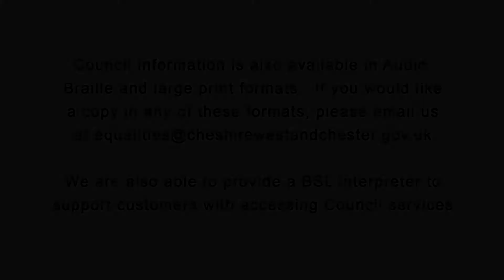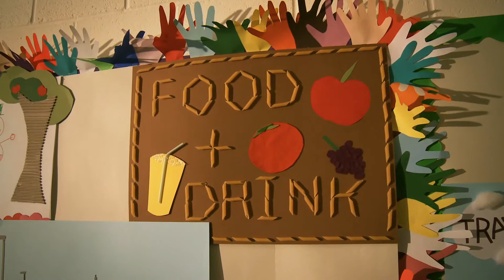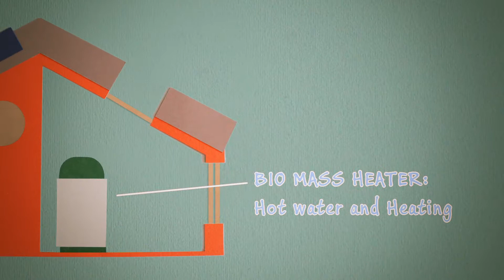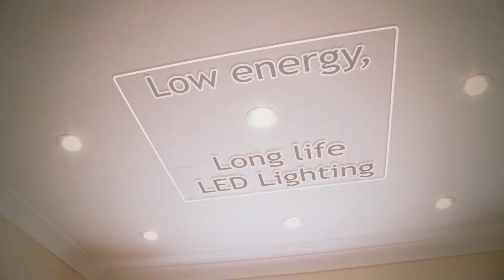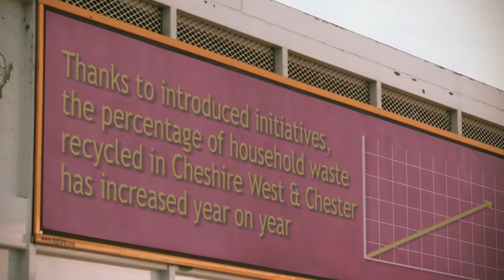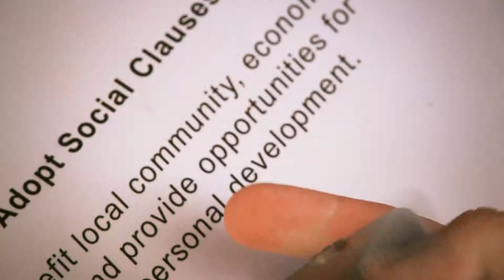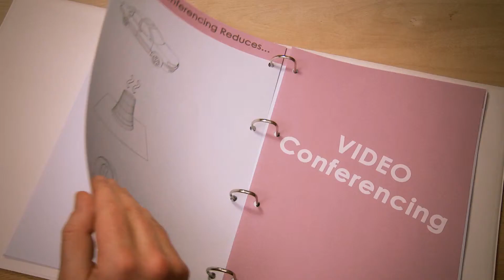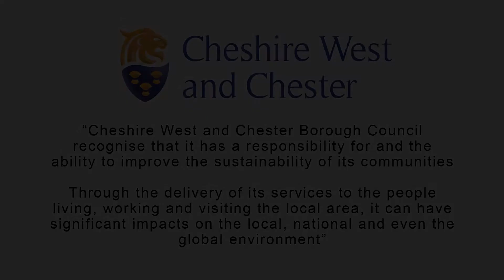Sustainable West Cheshire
The Sustainable West Cheshire video highlights the Council's commitment to a sustainable future. It features the efforts that are made to decrease greenhouse gases and improve education so that future generations benefit.